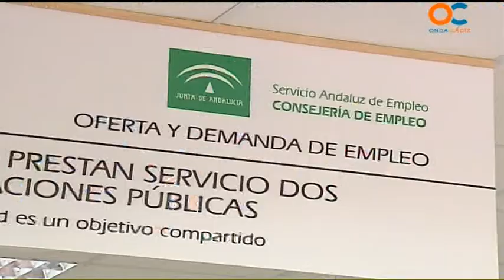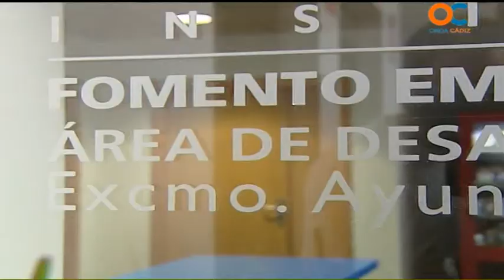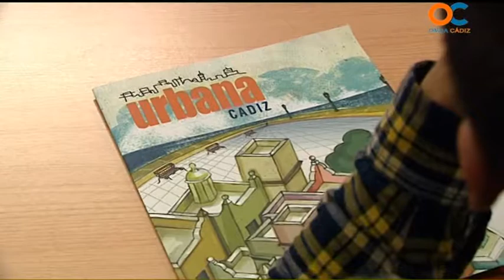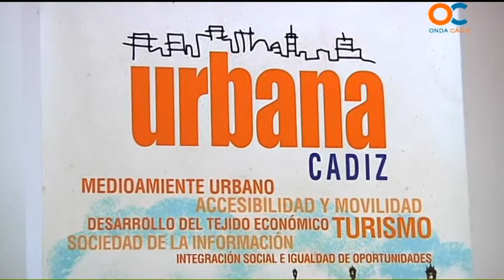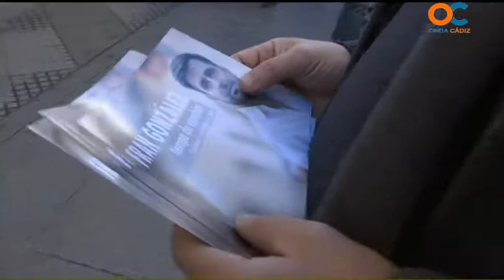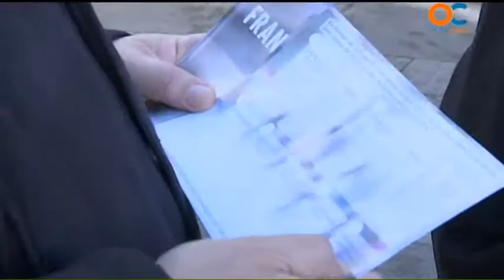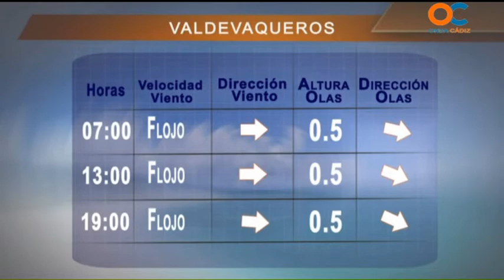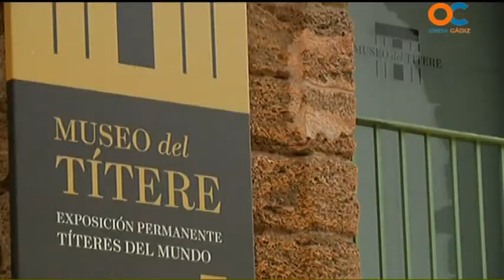NOTICIAS O CÁDIZ 05 01 15